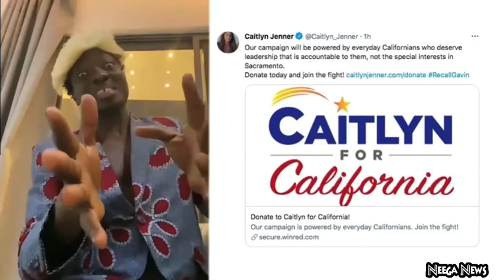Time for the WEEKLY NEWS | Michael Blackson's Modasucka Podcast Episode 10 updates feat. King Nasir